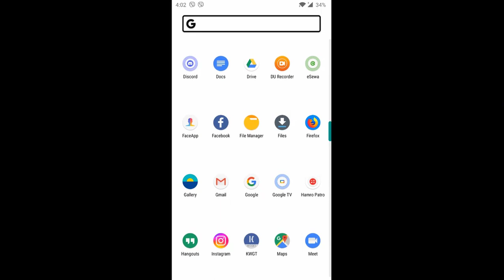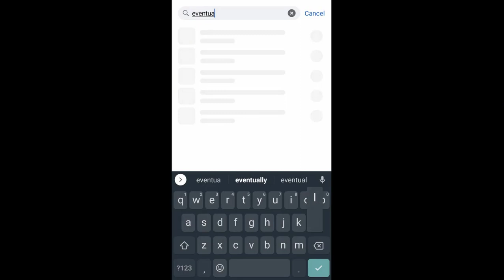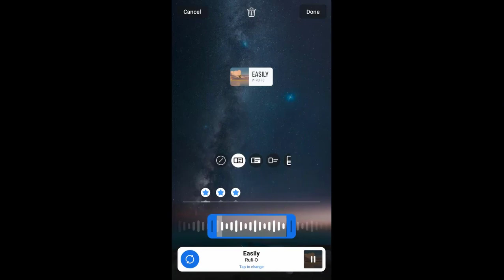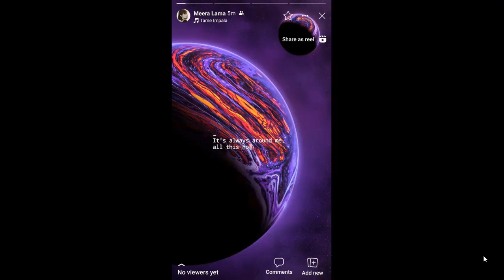How To Add Songs To Facebook Story with Multiple Pictures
Let's see how to add songs in Facebook story with multiple stories and how to choose different song for different picture slideshow. It is better if you do this from your mobile app because it is easier and hassle free. You can add lyrics too for each songs.